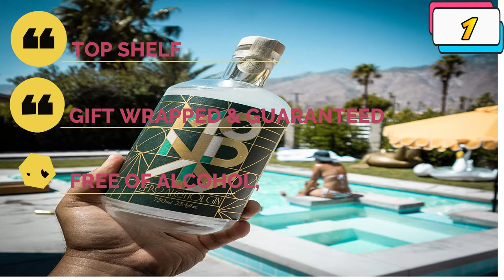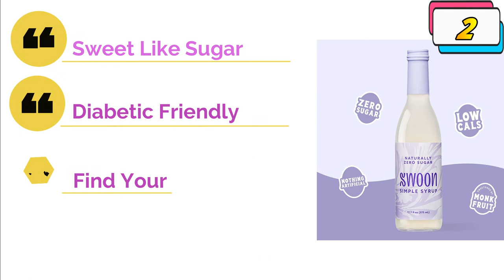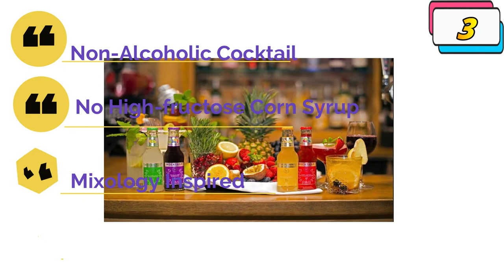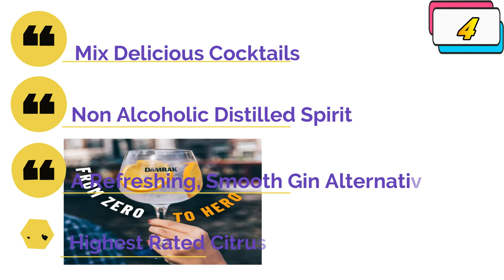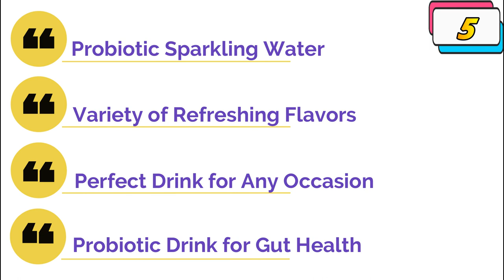Best Cabernet Sauvignon at Publix: Tips for Finding the Ideal Bottle for Your Palate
Are you planning to buy best cabernet sauvignon at publix. We've researched best cabernet sauvignon at publix on Amazon and made a top five list to save your time and money.
For more information on each of the Products:

👉 1. MONDAY Zero Alcohol Gin
👉 2. Swoon Zero Sugar Simple Syrup
👉 3. Mocktails Uniquely Variety Pack
👉 4. DAMRAK VIRGIN
👉 5. HUZZAH A Healthy Sparkling Seltzer Water Probiotic Drink

In this review, we have come up with the Best Cabernet Sauvignon at Publix in the market. Basically, we have chosen these products based on their design, quality, feature, price, and performance. Plus, we have covered every ins and outs of these products to help you find the Best Cabernet Sauvignon at Publix.

Before selecting the product, we have gone through meticulous research and compare very features with their near competitors. As a result, finding the Best Cabernet Sauvignon at Publix would be easy for you, and that would definitely save your valuable time & energy.

Therefore, you can undoubtedly choose any of the Best Cabernet Sauvignon at Publix.